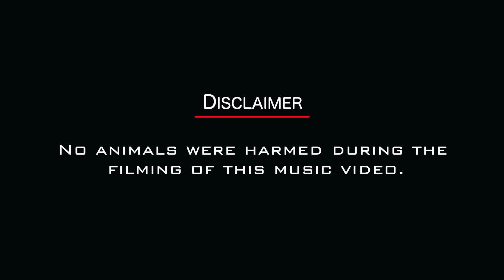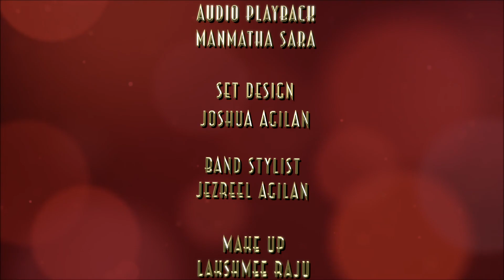Pachonthiye // Official Music Video // Veritas SG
Veritas
Vocalist : Sivabalan
Percussionist : Vimal Veeran
Guitarist : Isuru Wijesoma
Keyboardist : Nathaniel Nilesh
Guitarist : Andy Chong
Drummer : Joshua Agilan aka Vettai Drummer

Producer & Director : Joshua Agilan
Pre Production : Vishnu Dev (Reel Studio)

Mixed & Mastered By : Shawn (AOR Studios)
Track recorded By : Leonard Soosay (Snakeweed Studios)

Set Design : Joshua Agilan
Band Stylist : Jezreel Agilan
Make up : Lakshmee Raju
DOP : Vishnu Dev / Devnath / Kishore
Assistant Lighting & DOP : Niatharaan & Phravin Raj
Video Editor : Devnath
Colorist : Devnath
Audio Playback : Manmatha Sara
Forklift Driver : Thina Sivaparamal
Courtesy of Venue : Mr. Vijay
Courtesy of Ball Pythons : Nanthakumar K. Nallvan

Original Song Credits :
Song: Pachonthiye Kelada
Singers:  SP Balasubramaniyam